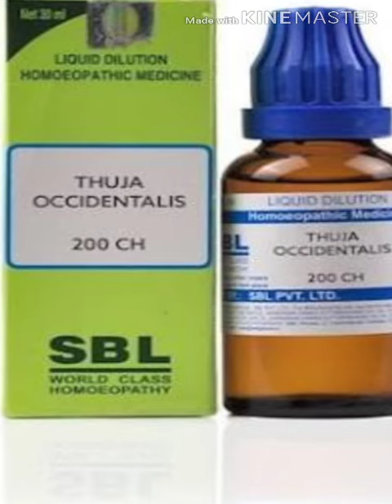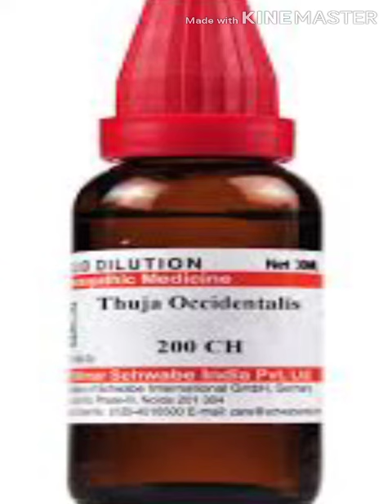Warts homeopathy remedy || शरीर के मस्से और गांठों का घरेलू इलाज || Thuja Occidentalis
Warts homeopathy remedy
शरीर के मस्से और गांठों का घरेलू इलाज
Thuja Occidentalis uses
How to remove warts permanently without surgery.